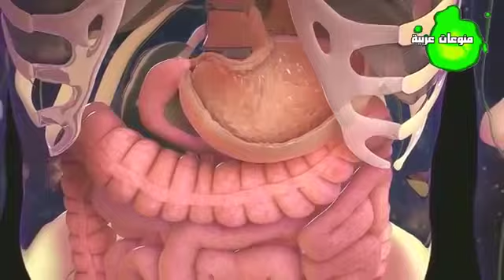الاطعمة على الريق